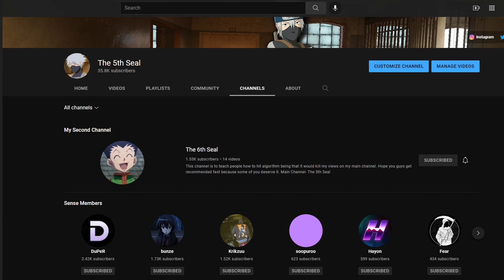Movement :(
Live on Twitch Everyday: The_5th_seal

Related Rebirth Goats (Check Them Out!): Joewo, BabyDillster, Steph Glizzy, Bearpig, Klubo, Marathon, TcTekk